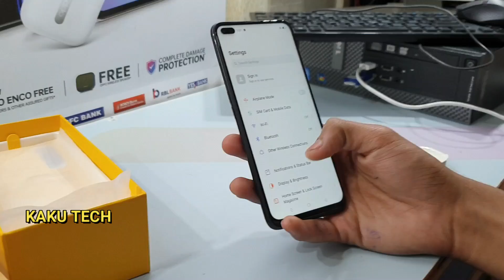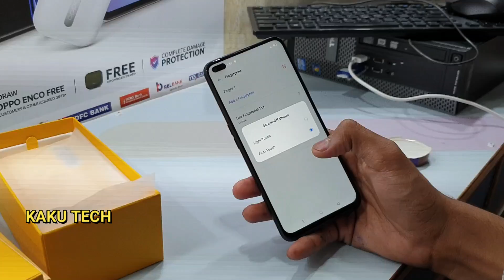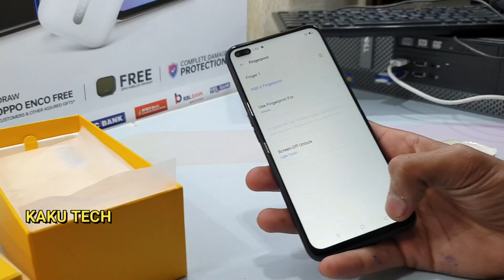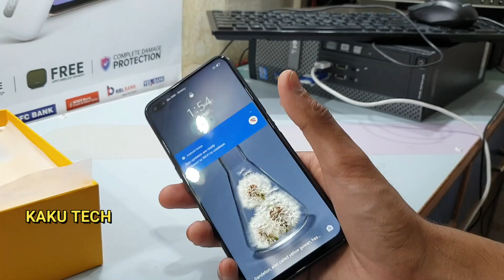REALME 6 PRO FACELOCK & FINGERPRINT TEST WITH WATER 🔥🔥🔥🔥🔥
6 GB RAM | 128 GB ROM | Expandable Upto 256 GB
16.76 cm (6.6 inch) Full HD+ Display
64MP + 12MP + 8MP + 2MP | 16MP + 8MP Dual Front Camera
4300 mAh Battery
Snapdragon 720G Processor
90 Hz Ultra Smooth Display
30 W Flash Charge
Side Fingerprint Sensor | Dual In Display Selfie